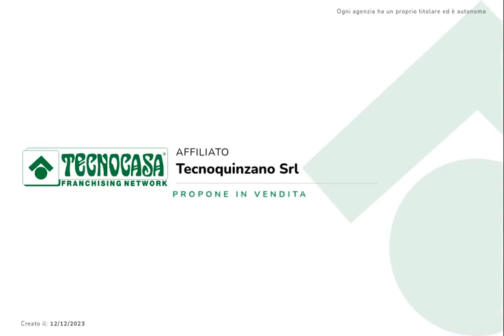QUINZANO D'OGLIO - Villa con giardino, garage triplo, portico e taverna nel piano semi interrato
DESCRIZIONE E PARTICOLARITA':

Questa villa mono piano si trova in una tranquilla zona residenziale. All'arrivo, sarai accolto da un cancellino d'ingresso che conduce a un vialetto circondato da alberi e piante. La villa presenta una facciata moderna e ben curata con ampie finestre che permettono alla luce naturale di illuminare gli interni.

Una volta entrati nella casa, ti troverai in uno spazioso open space che comprende la cucina, il soggiorno e la zona pranzo. Questo ambiente è caratterizzato da un design moderno e un'atmosfera accogliente. Le ampie vetrate permettono una vista panoramica sul bellissimo giardino circostante.

Nella zona notte abbiamo due camere da letto matrimoniali, una delle quali dotata di cabina armadio. Inoltre, c'è la possibilità di creare una terza camera da letto, se necessario, che potrebbe essere utilizzata anche come studio o sala per gli ospiti.

Il bagno principale è completo di una spaziosa doccia e moderni sanitari.

Il cuore della casa è la zona giorno, che si apre su un ampio portico, perfetto per godersi il paesaggio circostante e trascorrere momenti piacevoli all'aria aperta. Il giardino di circa 500 metri quadrati offre ampi spazi per il relax, il giardinaggio o per organizzare attività all'aperto.

Nel piano semi interrato, troverai un garage triplo spazioso, ideale per parcheggiare i veicoli o utilizzarlo come spazio di deposito. Inoltre, c'è una lavanderia completamente attrezzata per tutte le tue esigenze di pulizia domestica. Una taverna con un secondo servizio aggiunge un tocco di comfort extra, perfetto per intrattenere gli ospiti o creare un'area ricreativa per la famiglia. I garage sono comodamente serviti da uno scivolo, rendendo facile l'accesso ai veicoli.